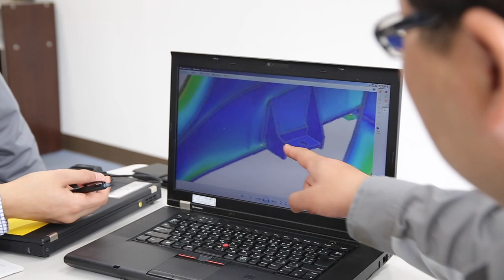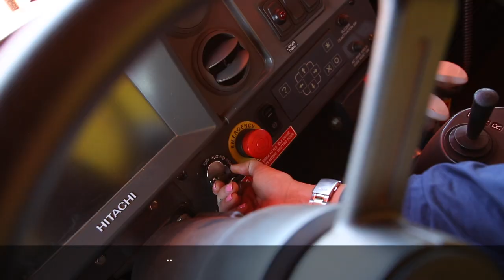Hitachi EH AC-3 Rigid Dump Truck : Promotion Movie(Spanish version)